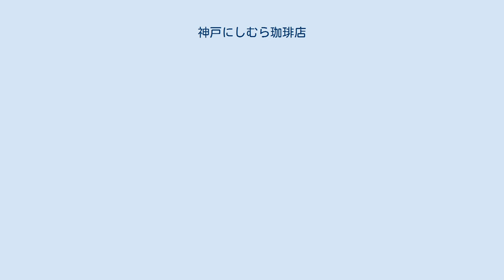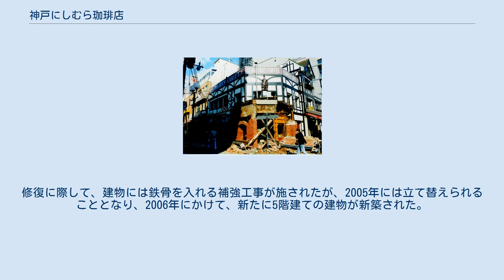神戸にしむら珈琲店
神戸にしむら珈琲店（こうべにしむらコーヒーてん）は、神戸市中央区を中心に展開している、日本の喫茶店チェーン。
 1948年に、現在の中山手本店の敷地の一部にあたる場所で雑貨店として創業。
京都から仕入れた菓子の売れ行きが良かったことからテーブル3セットを据えて喫茶店として創業し、日本で初めて自家焙煎のコーヒー豆を使ったストレート・コーヒーを提供した。
また、カプチーノ、コーヒーゼリーなども、日本では先駆的に導入していた。
 コーヒーが、市民権を得たのは戦後間もない時期であった。
太平洋戦争中や戦後しばらくは、「代用コーヒー」といって大豆をコーヒー豆に見立てたものが流通していたが、にしむら珈琲店はそんな時期から三宮中山手のハンター坂近くに店を構え、ブルーマウンテン、キリマンジャロ、モカといったブランドのコーヒー豆を使い淹れたコーヒーを提供する女主人が経営する小さな喫茶店として、地元では評判になっていた。
 1964年から、有田市で製造した特徴的な肉厚のコーヒーカップを採用するようになっている。
 1974年には、フランス料理店を併設した、日本初の会員制喫茶店として北野坂にしむら珈琲店を設けた。
 すべての店舗の内装は、華やかかつシックなヨーロッパ調の調度品に統一されている。
またすべての店舗が直営店であり、全国展開は目指さず地元、神戸、阪神間に限定している。
コーヒーを入れるのに使う水は「宮水」を使用し毎日汲み、朝5時にケーキを焼き、翌日には一切持ち越さない。
このため現在の直営11店舗に配送するだけで手いっぱいでこれ以上店舗数を増やす計画はない。
コーヒーを淹れる作業は最低3年以上、修行を積んだ従業員にしか認めず、サンドイッチを切る作業も正社員以外には認めないなどの厳しい内規を設けている。
正社員に定年も設けておらず50代のウェイトレスも少なくない。
2013年現在、11あるすべての直営店舗は、設計から電気配線に至るまで、現経営者である吉谷博光が自ら指揮をとっている。
 2020年4月現在、神戸市を中心に計9店舗を展開している。
 震災直後の神戸にしむら珈琲店中山手本店。
1995年1月17日撮影 1995年1月17日に発生した兵庫県南部地震による阪神・淡路大震災の際、中山手本店は内壁、外壁の煉瓦が倒壊し4か月あまりの休業を余儀なくされたが、修復工事を経て6月1日に営業を再開した。
修復に際して、建物には鉄骨を入れる補強工事が施されたが、2005年には立て替えられることとなり、2006年にかけて、新たに5階建ての建物が新築された。
 会員制喫茶店であった北野坂にしむら珈琲店は、震災を機に一般客にも開放され、現在に至っている。